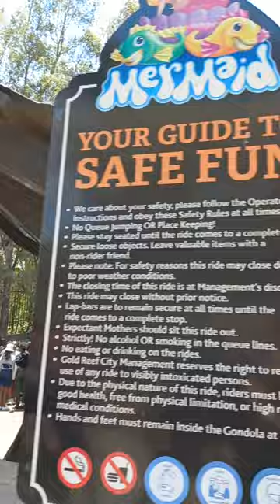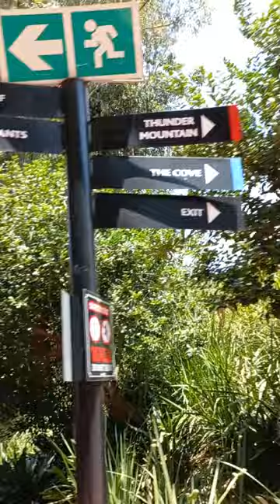Reef Gold City Theme Park 2